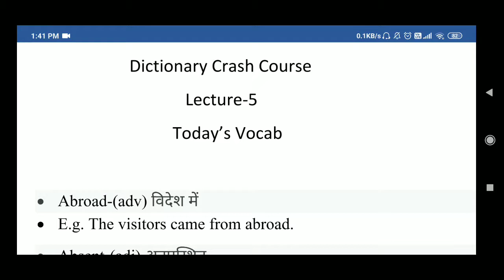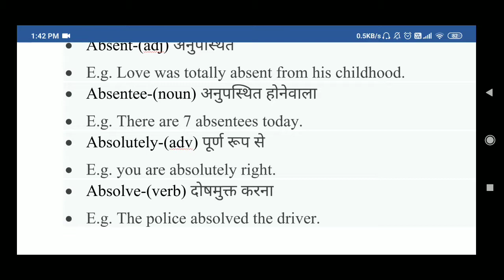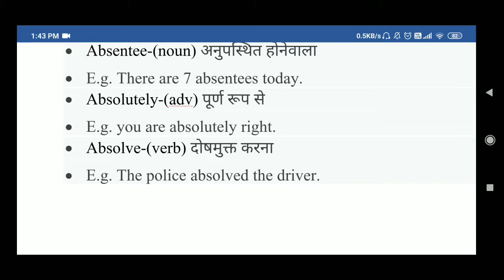DICTIONARY CRASH COURSE LECTURE-5